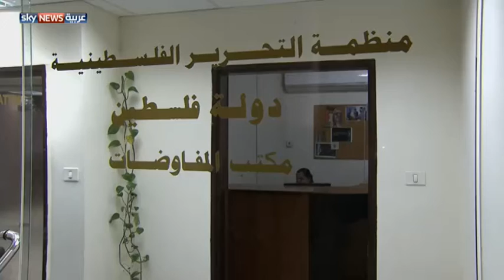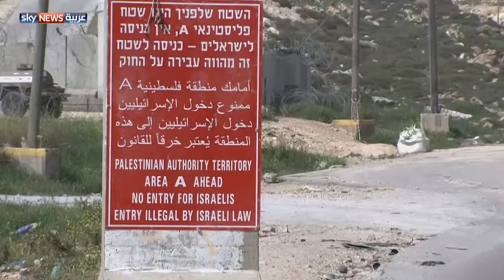مبعوث فرنسي في رام الله لطرح مبادرة سلام جديدة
في زيارته الأولى ضمن مساعي فرنسا لعقد مؤتمر دولي للسلام، التقى المبعوث الفرنسي بيير فيمون الرئيس الفلسطيني محمود عباس برام الله لبحث الأفكار الفرنسية وإخراج مقترحاتها إلى النور.